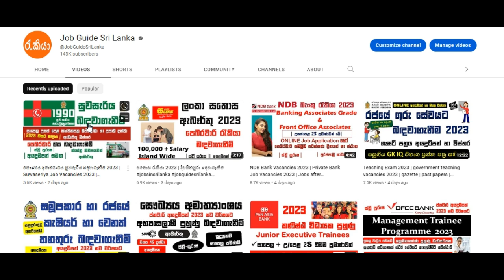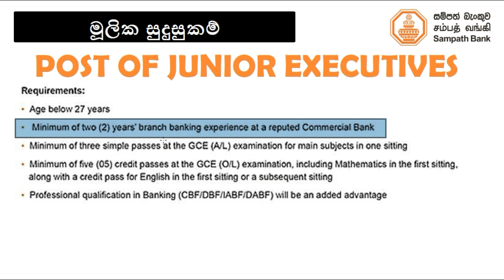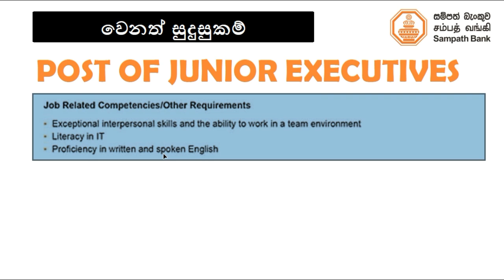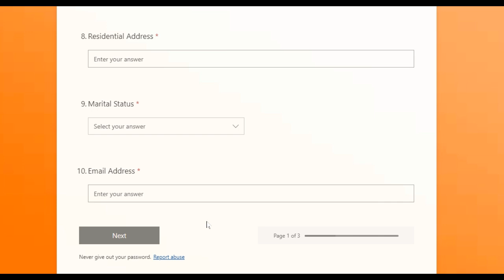Sampath Bank Junior Executive For Year 2023 | වර්ෂ 2023 සඳහා සම්පත් බැංකු රැකියා බඳවාගැනීම්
sampath bank job 2023 , bank job vacancy 2023 , private bank Job 2023 , Sampath Bank careers 2023 , February month jobs in sri lanka , බැංකු රැකියා 2023 , After AL Job Vacancies in Sri Lanka , sampath bank junior executive vacancy , 2023 jobs , jobs in sri lanka 2023

►►►► Other Selected Job Videos 👇
🔥 Foreign Jobs for Sri Lanka || SLBFE Job Bank Registration

00:00 දිනපතා රැකියා විස්තර ලබාගැනීමට එක්වන්න
00:23 තනතුරු විස්තර
00:32 වයස සුදුසුකම්
00:42 අධ්‍යාපන සුදුසුකම්
01:19 වෘත්තීය සුදුසුකම්
01:29 පළපුරුද්ද
01:44 වෙනත් සුදුසුකම්
02:11 වැටුප් හා දීමනා
02:26 ඔන්ලයින් අයදුම්පත් ලබාගන්නා ආකාරය
03:28 ඔන්ලයින් අයදුම්පත් යොමුකරන ආකාරය